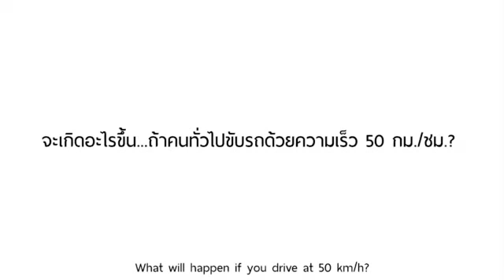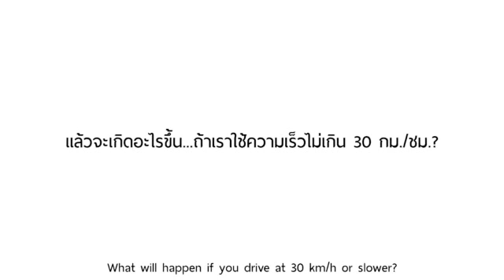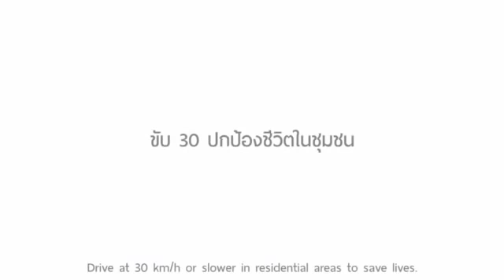A vry interesting vdo demonstrating Y v need 2 maintain a speed limit of 30kmph in Residential areas